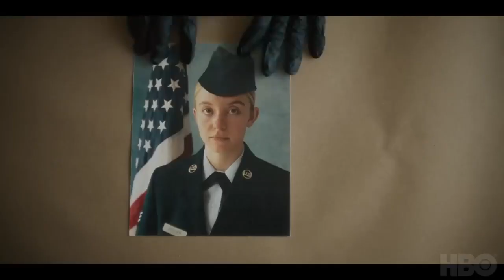Reality Official Trailer (2023) - Sydney Sweeney, Josh Hamilton, Marchánt Davis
Check out the official Reality Trailer starring Sydney Sweeney, Josh Hamilton, Marchánt Davis

UK Release Date: May 29, 2023
Starring: Sydney Sweeney, Josh Hamilton, Marchánt Davis
Directed By: Tina Satter

Synopsis: A former American intelligence specialist was given the longest sentence for the unauthorized release of government information to the media about Russian interference in the 2016 United States elections via an email operation.